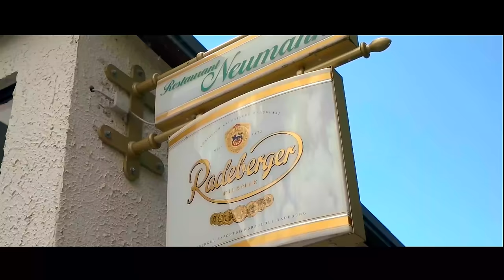Wochenendplatz Katharinenhof in Usingen 4K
Der Wochenendplatz Katharinenhof ein Stück wunderschöner Natur und seit 1988 anerkannte Erholungsgebiet im Hochtaunus.

- Wo Jeder sich sein eigenes kleines Paradies erschafft
- Wo Erholung garantiert ist
- Wo Fremde zu Freunden werden.

Kommen Sie vorbei, wir zeigen Ihnen gerne unverbindlich unsere freien Plätze. Wir freuen uns auf Ihren Besuch

Die Eigentümergemeinschaft Schreiner
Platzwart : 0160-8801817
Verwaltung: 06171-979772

Produziert von:
ARLA Produktion
Alexander Rippl